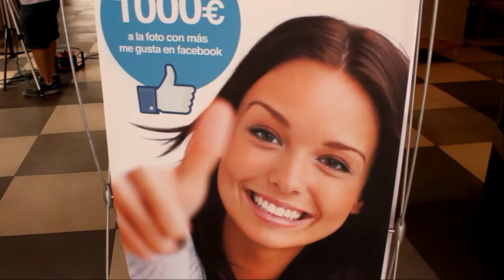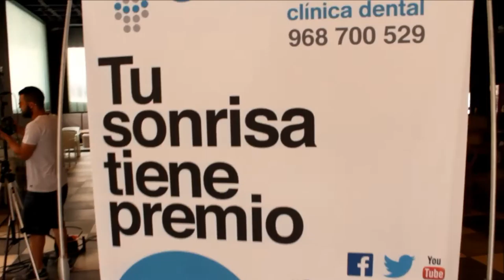2014_05 by zAkAtYn Ortodent Clínica Dental Tu sonrisa tiene premio Plaza Massima Caravaca de la Cruz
by zAkAtYn | Ortodent Clínica Dental "Tu sonrisa tiene premio" Plaza Massima Caravaca de la Cruz Región de Murcia España, sábado 31 de Mayo de 2014.